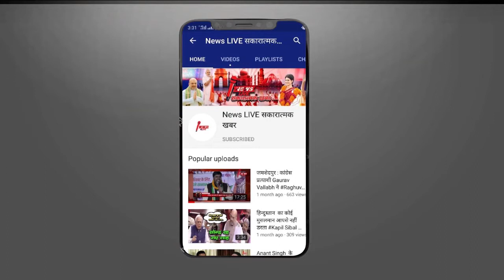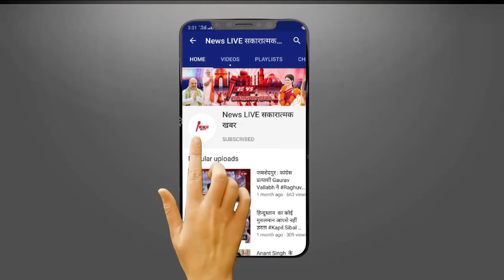Bajrang Punia Win Gold Medal In CWG 2022 || Bajrang Ne Jita Gold Medal